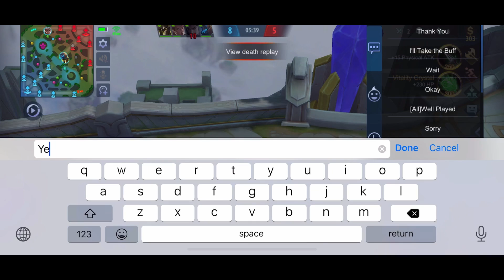DPT BERGAMBAR NGN SOLOZ IDOLAKU (PUB SOLOZ TROLL)